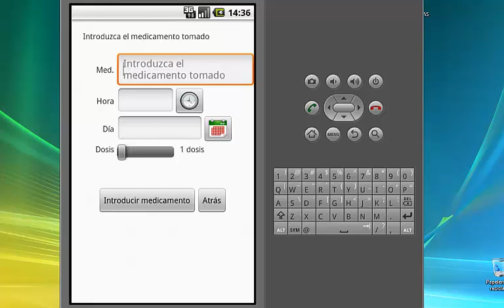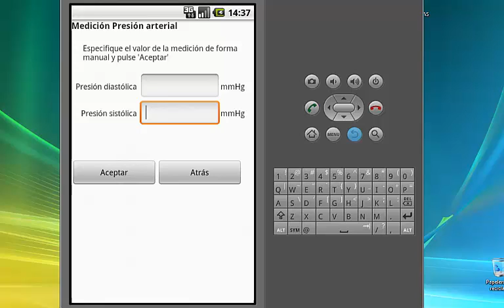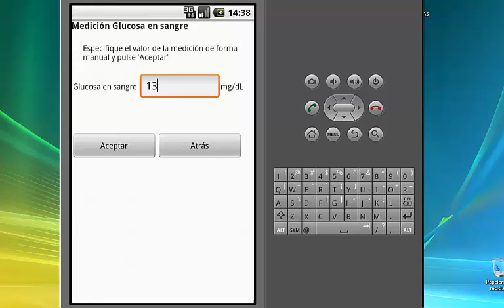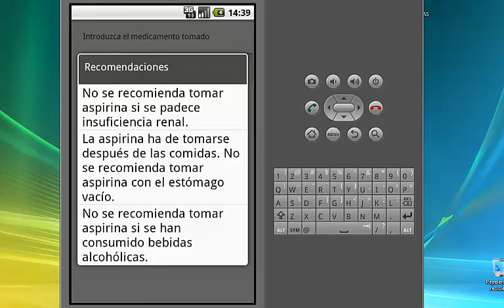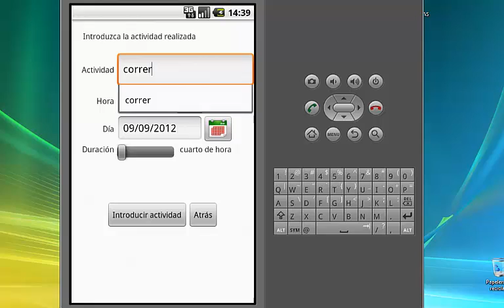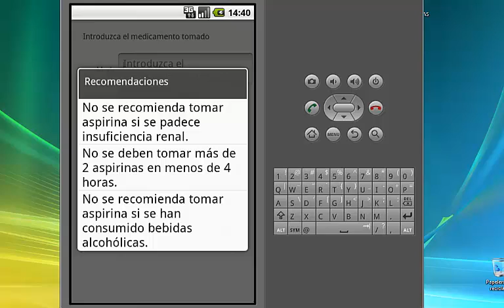ADPAS: Sistema Adaptable de Asistencia Domiciliaria al Paciente II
MAmI Research group
Alejandro Alberca y Ramón Hervás